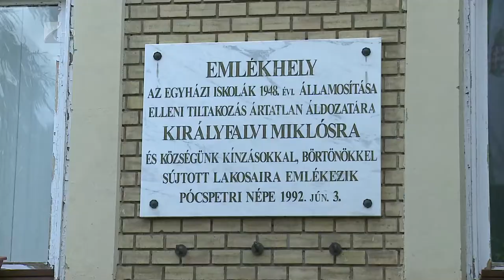Történelmi emlékhely Pócspetriben - Kölcsey Tv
Ma már egy olyan országban élünk, ahol a szabadság adottság - hangúlyozta Gulyás Gergely szombaton Pócspetriben, ahol a kommunizmus egyik legnagyobb koncepciós pereként elhíresült 70 évvel ezelőtti eseményekre emlékeztek. A szabolcsi településen a Miniszterelnökséget vezető miniszter úgy fogalmazott, a szabadságot a diktatúrák alatt hősi halált áldozatoktól kaptuk örökül, és csakis az ő emléküket ápolva őrizhetjük meg hitünket és nemzeti közösségünket is.